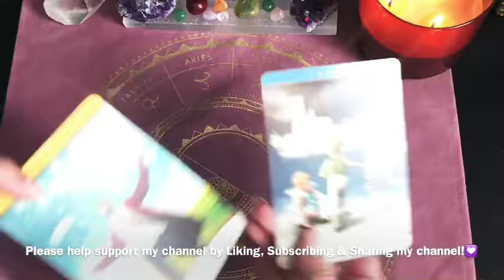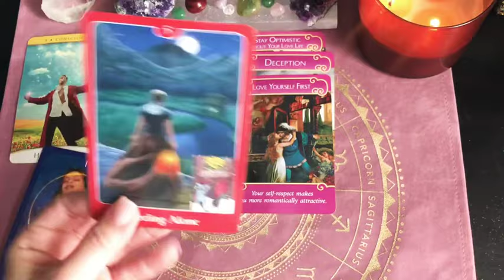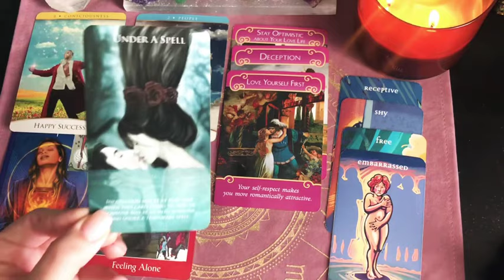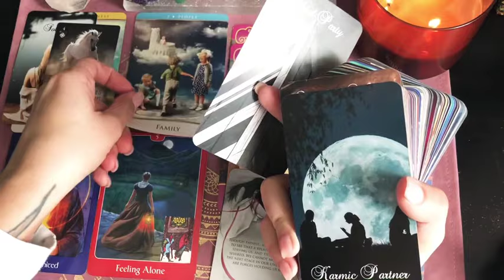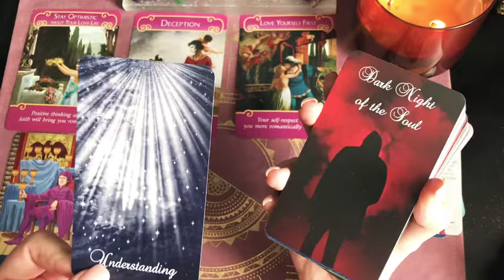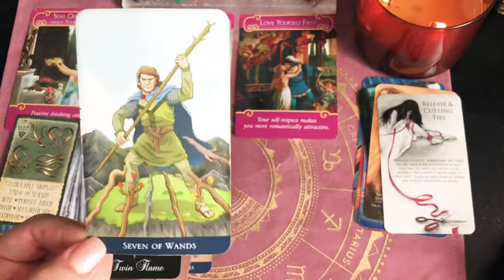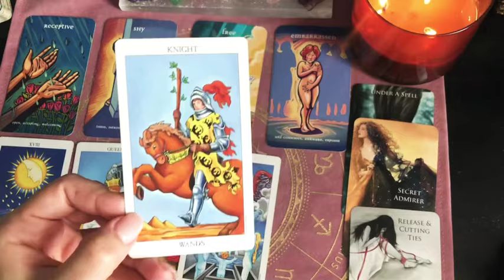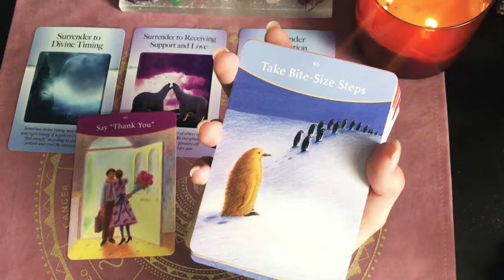DIVINE MASCULINE WILL BE LEAVING IN SPRING TO BE IN UNION WITH YOU!😱Twin Flame Reading😇Feminine😊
‼️‼️2020 New Reading Pricing‼️‼️